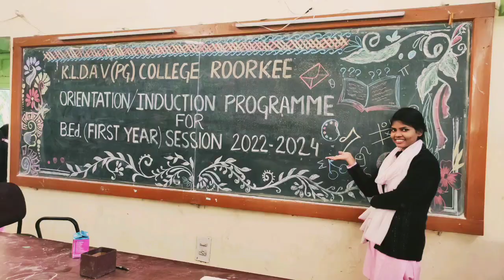KL DAV (pg) College,Roorkee Orientation Programme ki tyaari